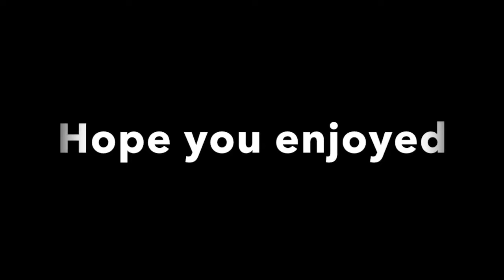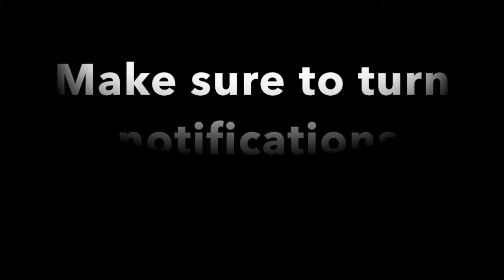How to get into any beach for free!!!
All beaches have multiple entrances. Some of these entrances are not supposed to be walked or drove on. They can also be extremely long. However, its worth the 6-20 dollar fee to get into the beach regularly. TRT nd HASHH show you an example by taking their entrance.